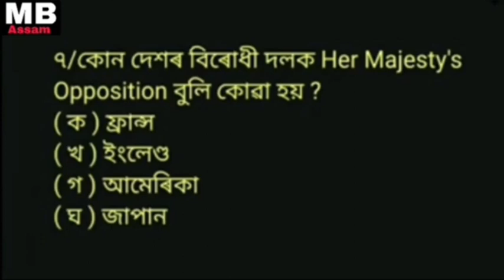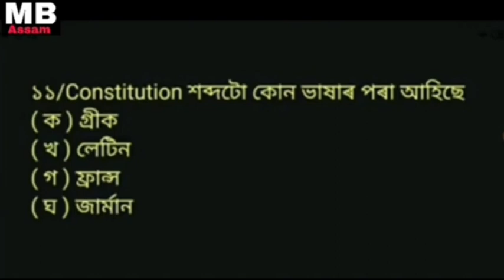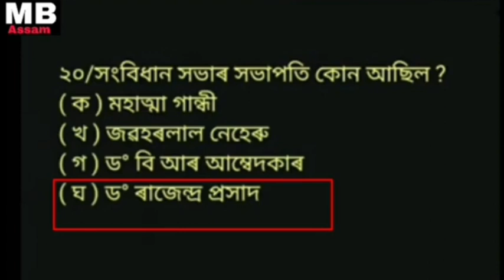Assam forest guard Jail warder & excise constable exam question answer 2023||Assamese gk.